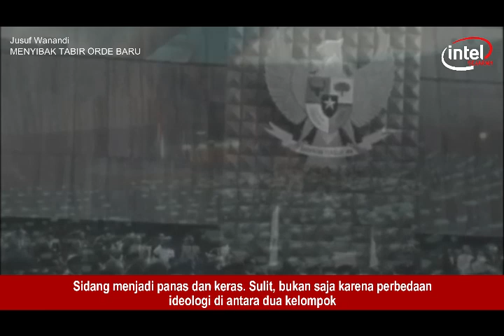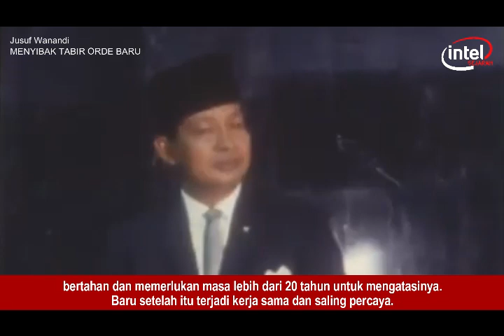Ketika Soeharto Berani “Melawan” Nasution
Masalah ini berkisar sekitar Nasution. Saya merasa Nasution tidak pernah memaafkan Soeharto karena mengambil jabatan presiden. Mungkin Nasution memiliki ambisi juga, tetapi setelah Soeharto mengonsolidasikan kekuatannya pada tahun 1967, kesempatan Nasution untuk bersaing dengan Soeharto semakin kecil. Sidang Umum MPRS 1968 menjadi medan pert4rungan.